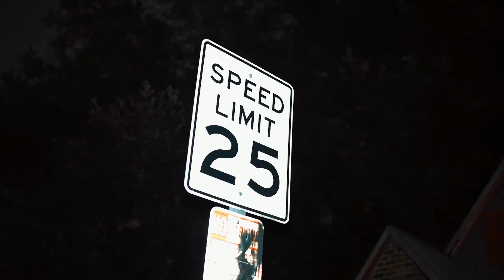Quando Rondo - From The Bottom [Snippet]